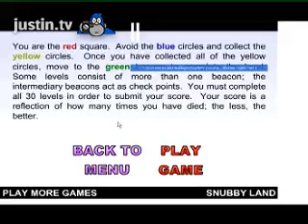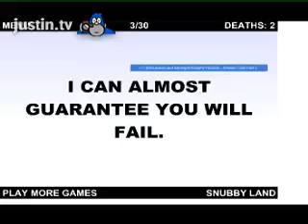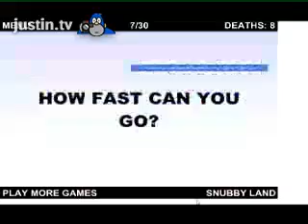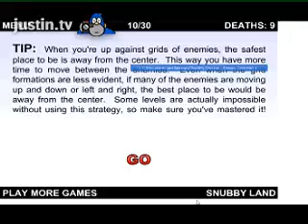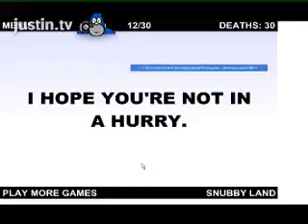Cloud8745 playsThe Worlds Hardest Game Part 1